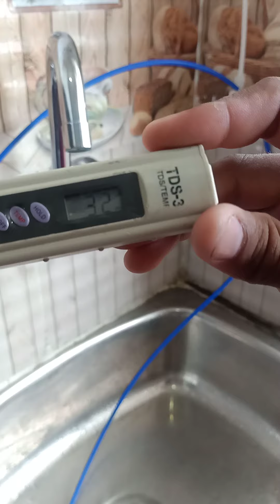Livpure R.O best T.D.S- 50/150.... We should drink water.... my channel subscribe